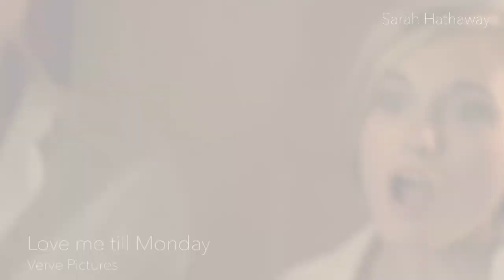Sarah Hathaway Showreel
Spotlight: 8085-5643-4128